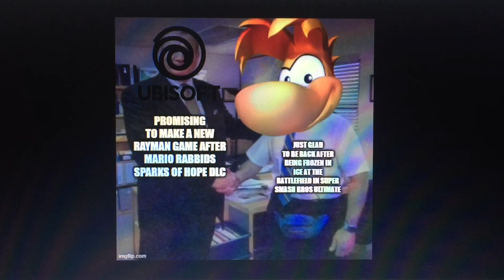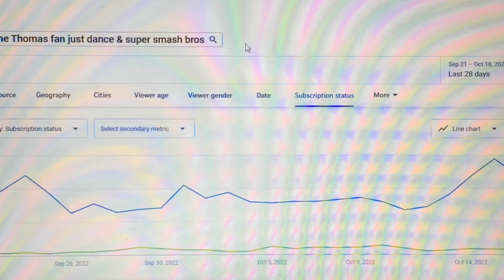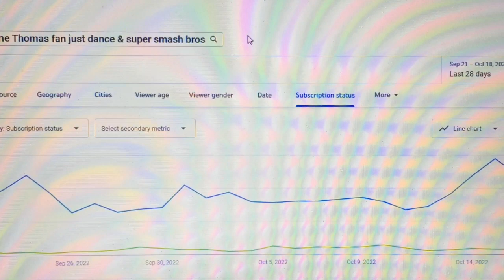Predictions for Mario Rabbids Sparks Of Hope DLC Characters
Mario Rabbids Sparks of Hope comes out tomorrow.

So I decided to make this video for DLC predictions since Rayman has been confirmed as a playable character aside from having his own story alongside.

This is how I picture if there were 8 More DLC Characters after Rayman, Since some people enjoy Kingdom Battle.

Sparks of Hope IS A SEQUEL. Even if the developers say that “It’s not a sequel.”